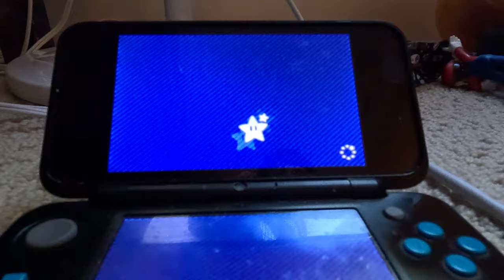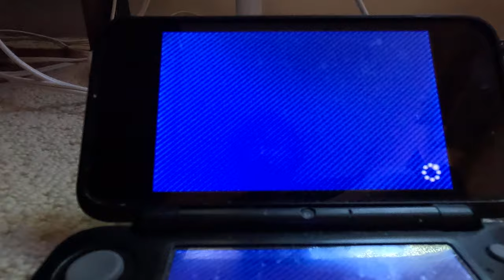(NEW SERIES, PART 1) Mario Party Star Rush - Toad Scramble (4K60fps, World 1-3)